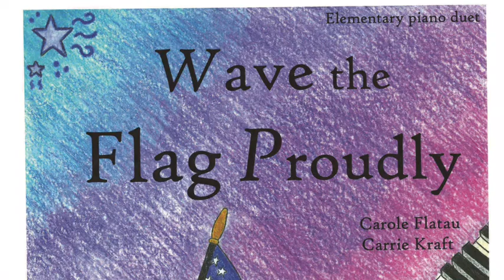Wave the Flag Proudly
Wave the Flag Proudly is a duet for one piano and four hands was composed by Carole Flatau and Carrie Kraft. It is now available at JW Pepper Music.